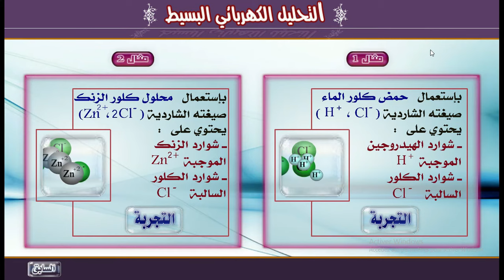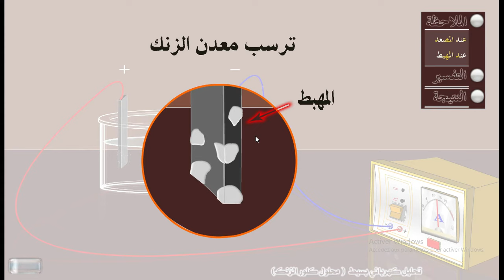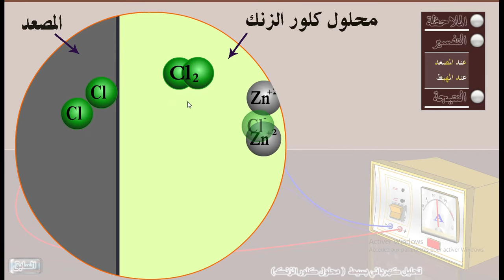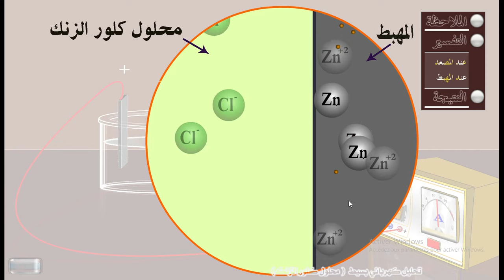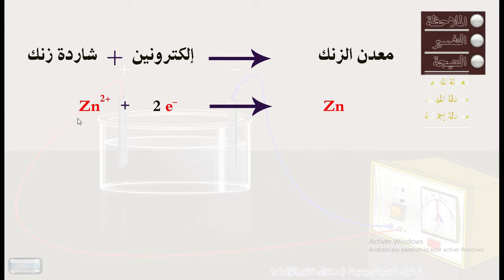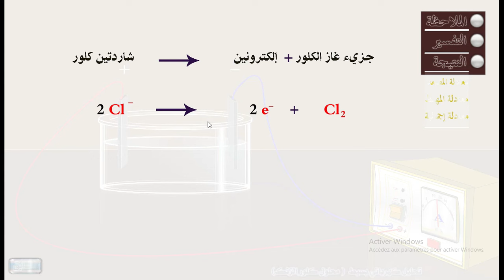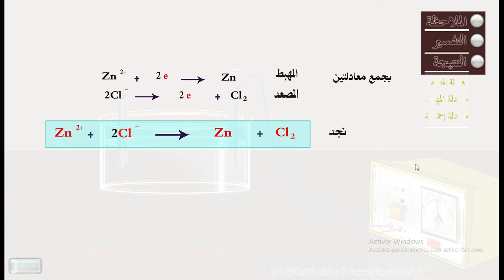التحليل الكهربائي البسيط لكلور الزنك 2021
التحليل الكهربائي البسيط لكلور الزنك
شرح الاستاذ حمياني للفيزياء